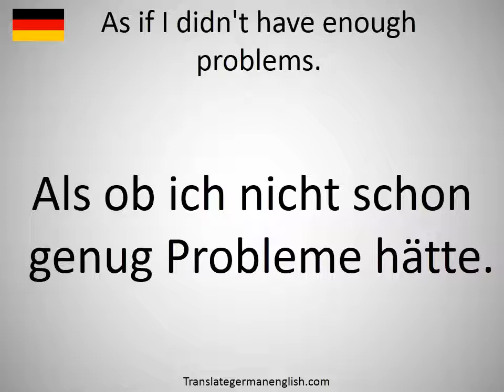How to say As if I didn't have enough problems. in German?